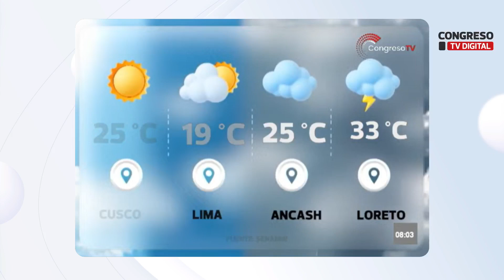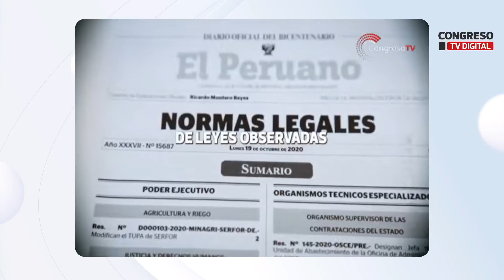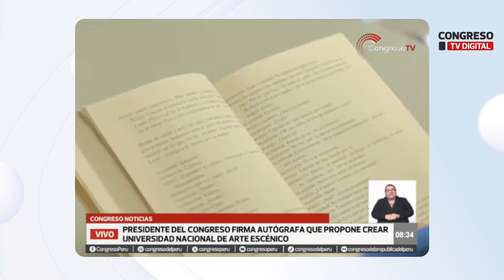CONGRESO NOTICIAS EN VIVO: EDICIÓN MATINAL - 10 DE JUNIO DE 2024